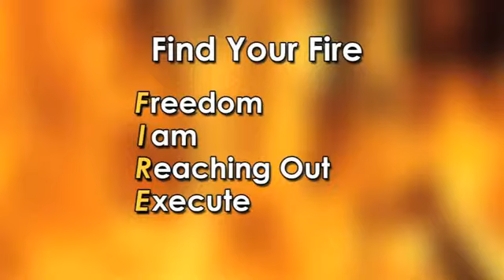Heather Hansen O'Neill Demo Reel